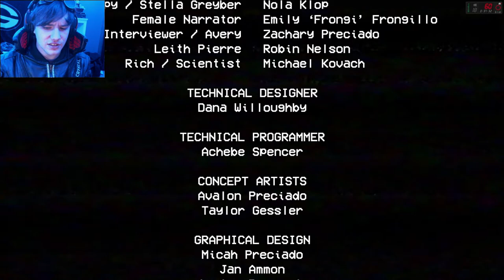So I tried Poppy Playtime... (it was scarier than I thought😢)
Poppy Playtime is a game that I know I am rather late to... however I thought I'd still try it out! I want to thank my community for pushing me to get back into making videos again. However, this game really reminded me why I enjoy the horror genre.